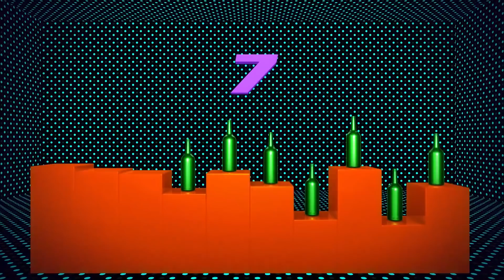Cinco ranitas | Recopilación | Música Para Bebes | Canciones Infantiles | KiiYii